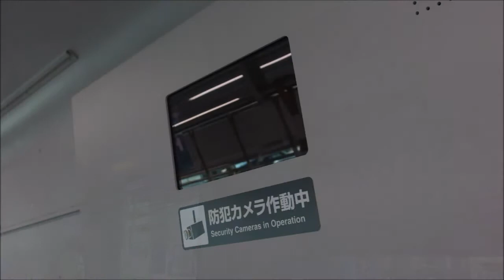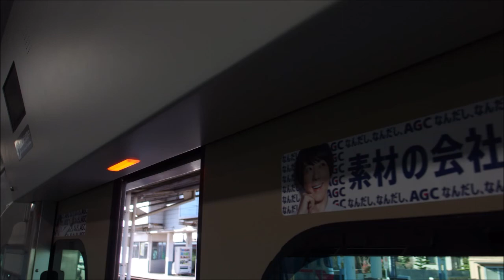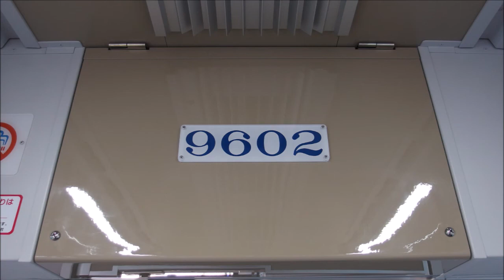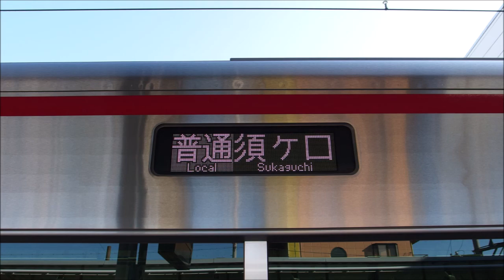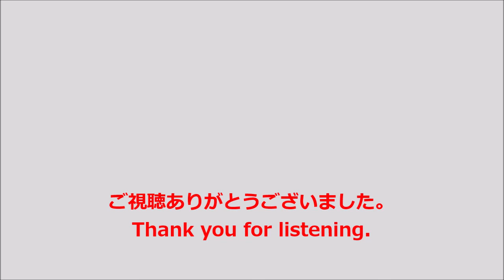【全区間走行音】名鉄9500系〈普通〉岐阜→須ケ口 (2019.12)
〈普通〉須ヶ口行です。全区間収録しています。